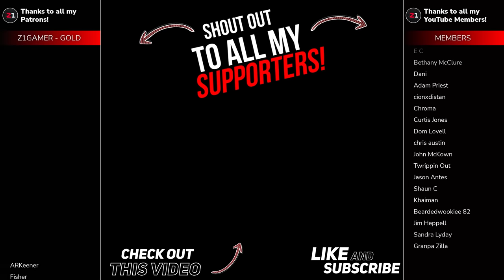Super Storage and Drill T4 ! The Planet Crafter [E8]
A space survival open world terraforming crafting game. Transform the ecosystem of a hostile planet to make it livable for humans. Survive, collect, build your base then create oxygen, heat and pressure to make a brand new biosphere.